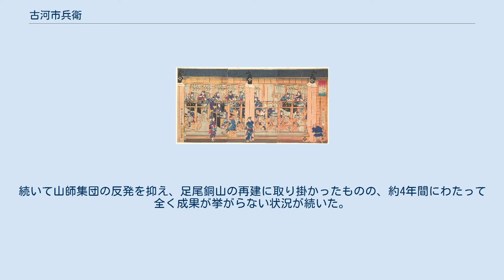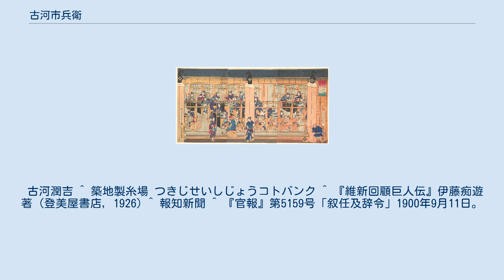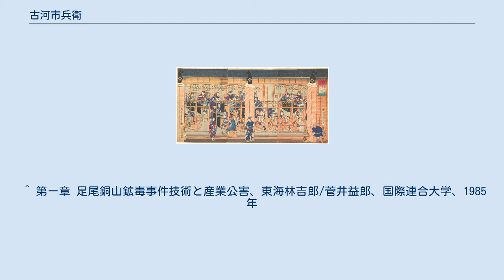古河市兵衛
古河市兵衛 1871年器械をヨーロッパから輸入し、築地製糸場で初めての器械繰りの糸を作る。
歌川芳虎による1872年の浮世絵。
 古河 市兵衛（ふるかわ いちべえ、天保3年3月16日（1832年4月16日） - 明治36年（1903年）4月5日）は、日本の実業家で、古河財閥の創業者。
京都出身。
幼名は木村巳之助、幸助。
陸奥宗光の二男の潤吉を養子とした。
従五位。
 生家の木村氏は京都岡崎で代々庄屋を務める家柄であったが、父の代には没落しており、巳之助は幼少の頃から豆腐を売り歩く貧乏暮らしで苦労を重ねた。
継母が病に倒れた際、盛岡南部藩で高利貸しを営んでいた母方の叔父が見舞いに訪れ、その際、その親族のもとで修行をすることを希望し、嘉永2年（1849年）、盛岡に向かう。
 盛岡では叔父のもとで貸金の取立てを手伝う。
やがて南部藩御用商人の鴻池屋伊助店（草間直方が旧名時代に起こした店）に勤めるが、まもなく倒産する。
安政4年（1857年）、叔父の口利きで京都小野組の番頭だった古河太郎左衛門の養子となり、翌年には古河市兵衛と改名した。
 その後、養父と共に生糸の買い付けを行っていたが、養父に才能を認められ、順調に小野組内の地位を高めていく。
明治維新期の時流にも乗り、東北地方の生糸を横浜に送り巨利を挙げるなどの成功を収めるが、明治新政府の公金取り扱い業務の政策変更の結果、小野組は壊滅的な打撃を蒙り、市兵衛は再び挫折を味わうことになる。
しかしその際、政府からの引き上げ金の減額などを頼みに陸奥宗光のもとへ談判に行き、これが縁でのちに宗光の次男を養子にもらうほどの関係を築く。
 また、小野組と取引があった渋沢栄一の経営による第一銀行に対し、市兵衛は倒産した小野組の資産や資材を提供することで第一銀行の連鎖倒産を防ぎ、渋沢という有力な協力者を得ることに成功した。
 小野組破綻後、市兵衛は独立して事業を行うことにした。
まず手始めに秋田県にある当時官営であった有力鉱山、阿仁鉱山と院内鉱山の払い下げを求めたが、これは却下された。
続いて新潟県の草倉鉱山の入手を企て、渋沢から融資の内諾を得るものの、やはりこれも最初は政府の許可が得られなかった。
 しかし市兵衛は小野組時代から縁があった元相馬中村藩主を名義人に立て、市兵衛が下請けとして鉱山経営を行う条件で、明治8年（1875年）に政府から草倉鉱山の払い下げを受けることに成功した。
草倉鉱山の経営は順調で、明治10年（1877年）には市兵衛は鉱山業に専念する決意を固め、いよいよ足尾銅山を買収することになる（現在の古河機械金属）。
 同年、市兵衛は草倉鉱山と同じく相馬家を買い取り名義人として立てて足尾銅山を買収した。
相馬家では家令であった志賀直道（志賀直哉の祖父）が市兵衛の共同経営者となり、そののち渋沢も共同出費者として名を連ねた。
当時の足尾銅山は江戸時代を通じて無計画に採掘が行われた結果、旧坑ばかりの生産性が極めて低い状態にあり、長年採掘が続けられていたことなどから再生の可能性は低いと判断されていた。
そのため一時官営化されていたものの、市兵衛の経営権取得時にはお雇い外国人であったゴットフリイの調査結果に基づき民間に払い下げられていた状態であった。
しかし市兵衛は足尾銅山不振の真の原因は旧態依然たる経営状態の中で計画的な探鉱、採掘が行われていないことにあると見抜き、足尾銅山の経営に乗り出した。
 しかし市兵衛が足尾銅山の経営に乗り出した当初は、経営にならない悲惨な状況が続いた。
まず当時の足尾銅山で採掘の現場を仕切っていた山師集団の強い反発に遭った。
そのためせっかく経営権を入手したものの、市兵衛が実際に足尾銅山の経営を行えるようになったのは約半年後のことであった。
続いて山師集団の反発を抑え、足尾銅山の再建に取り掛かったものの、約4年間にわたって全く成果が挙がらない状況が続いた。
現場責任者の坑長も立て続けに3人交代し、4人目のなり手が現れないありさまであった。
明治13年（1880年）、市兵衛は4人目の坑長として当時まだ20歳代の半ばであった甥の木村長兵衛を抜擢、そして翌明治14年（1881年）、木村坑長のもとで待望の大鉱脈を掘り当てた。
 その後、足尾銅山では立て続けに大鉱脈が発見され、銅の生産高は急上昇し、またたくまのうちに日本を代表する大銅山へと発展した。
古...